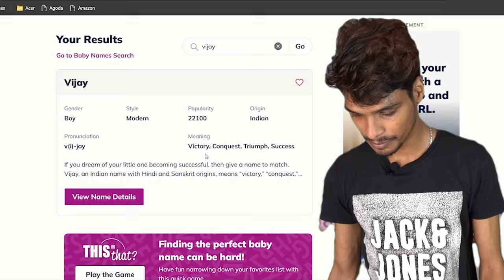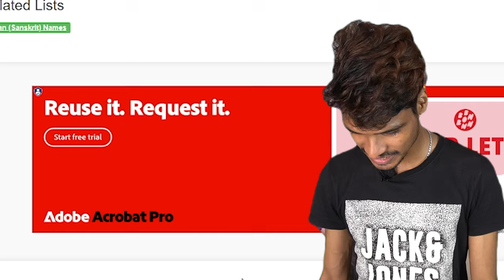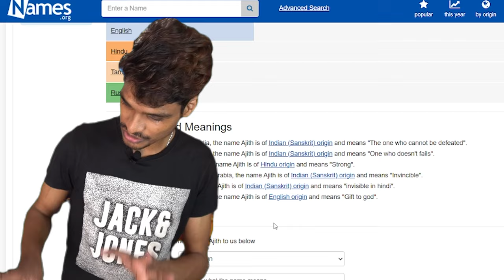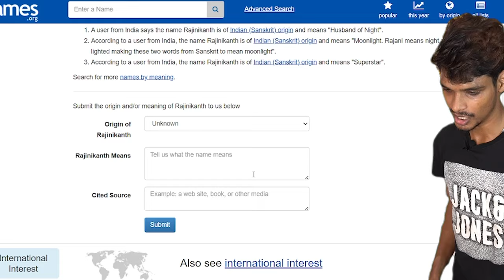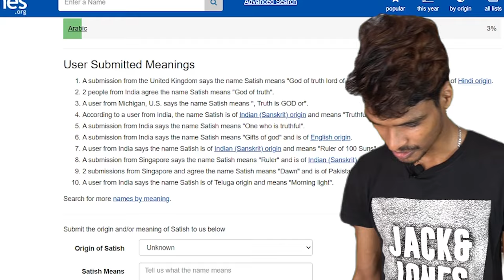Finding Meaning for Your Name 🧘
Nan Than da Kalki..Kalki Dash🫡